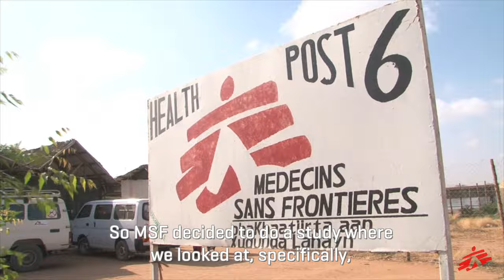Refugees in Kenya Afraid to Return to Somalia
Dadaab refugee camp in Kenya has sheltered refugees fleeing Somalia for over 25 years. Now the largest refugee camp in the world, Dadaab is currently home to some 277,000 displaced people, many of whom were born and raised inside the camp. While living conditions are poor for residents, at least humanitarian assistance is guaranteed for essentials such as food and medical care.

On May 6, 2016, the Kenyan government announced the impending closure of the camp, which would force residents of Dadaab to return to Somalia against their will.

Here, Ella Watson-Stryker talks about the findings of a recent MSF study she led in the camp, asking residents how they feel about being sent back to Somalia. The survey revealed that the majority of respondents are afraid to go back; their top fears include the lack of health care services and high risk of sexual violence in Somalia.